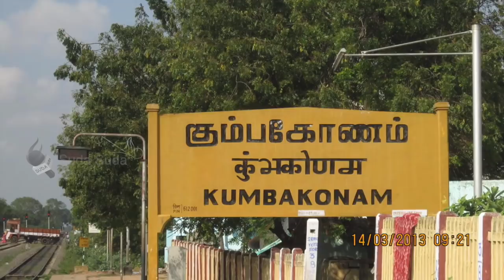பெற்றோர் இறந்ததுகூட தெரியாமல் அழுத சிறுவன்...!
கும்பகோணத்தில் இரண்டு வயது மகனை தவிக்கவிட்டு விட்டு அவனின் பெற்றோர் தற்கொலை செய்து கொண்டனர். அசைவற்று சடலமாகக் கிடந்த அவர்களின் உடலைப் பார்த்து, `அம்மா எந்திரிம்மா, அப்பா எந்திரிப்பா. வா கடைக்குப் போகலாம்' என இரண்டு வயதுக் குழந்தை தன் பெற்றோருக்கு என்ன நடந்தது எனத் தெரியாமல் அழுத்தது பார்ப்பவர்களை கண்கலங்க வைத்தது.